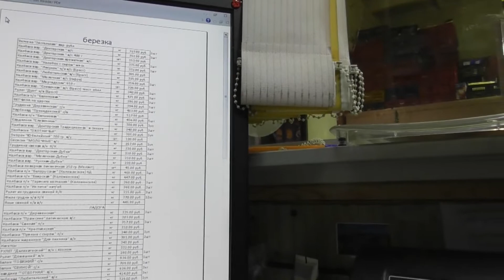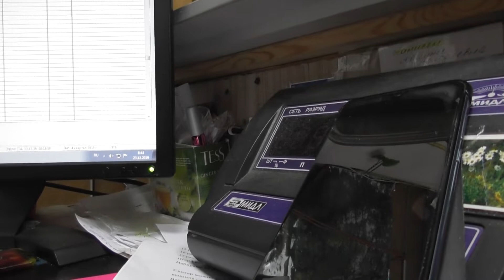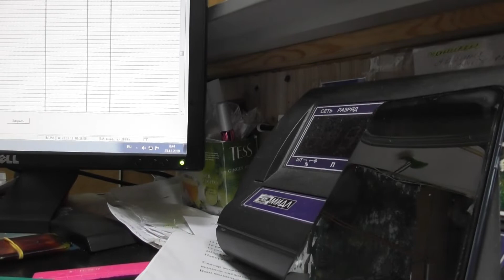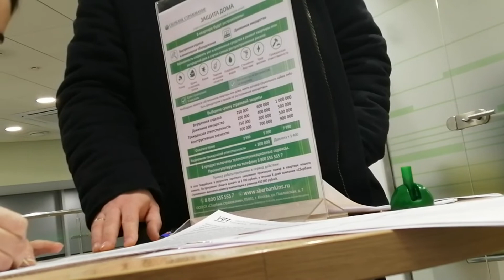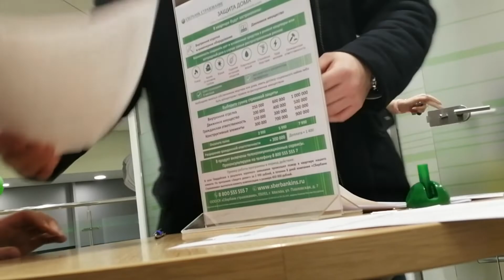VLOG/ УРА !!!КВАРТИРУ ОФОРМИЛИ /СКОРО ПЕРЕЕЗД